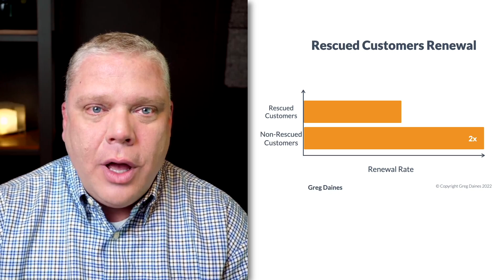The 4 Types of CSM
One of the biggest problems with the conventional approach to Customer Success is that it's totally REACTIVE! In order to be effective, we must find a way to flip from operating in reactive mode to truly proactively leading our customers. There are 4 types of Customer Success Managers out there, and 3 of them are fundamentally reactive in their approach. But there's one type - the rarest of all - that demonstrates how to operate proactively, and to lead rather than follow their customers.